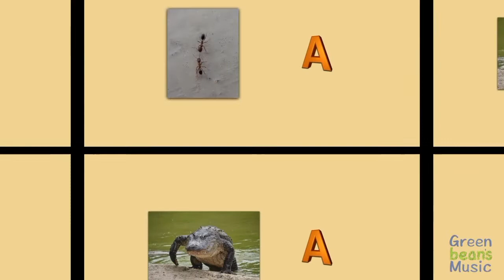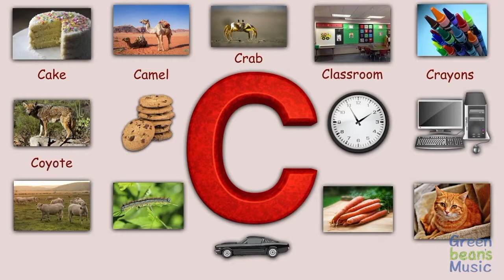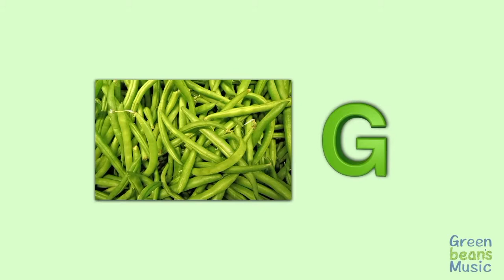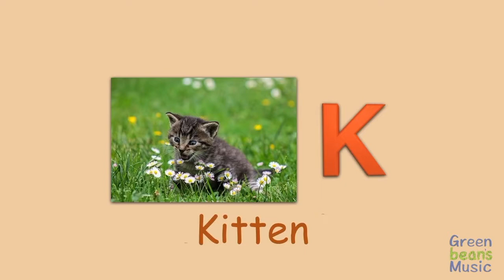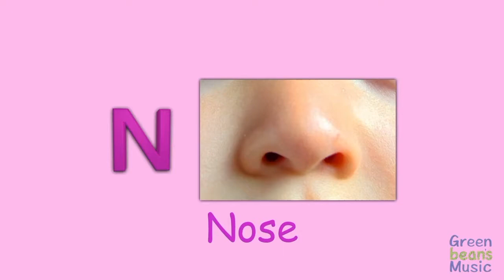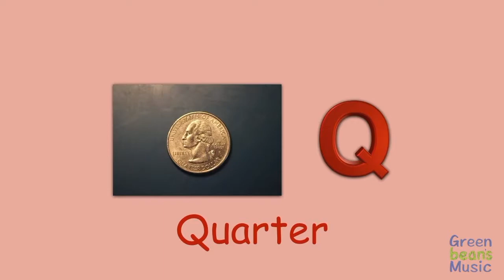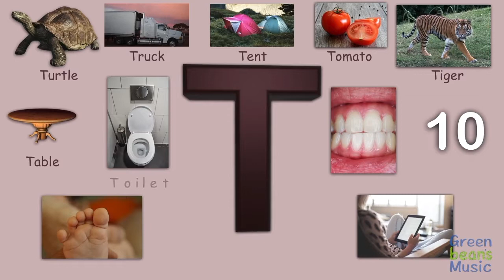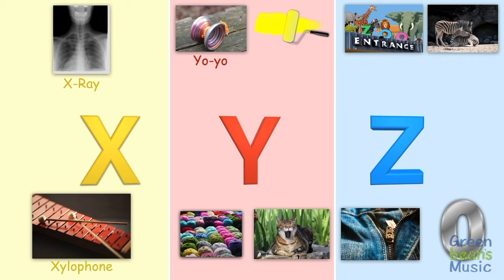Words That Begin With A thru Z | Green Bean's Music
A compilation of Words that begin with videos, from A all the way to Z